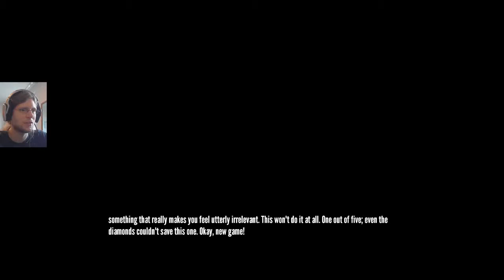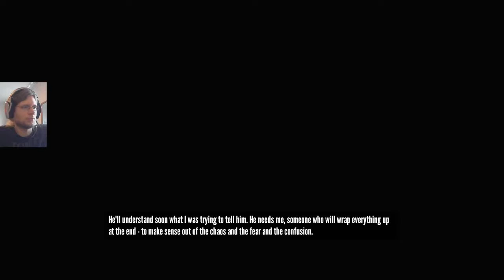THE STANLEY PARABLE [7] - Was anderes Spielen ★ [GERMAN LET'S PLAY]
Jeden Tag ein anderes Ende von The Stanley Parable.